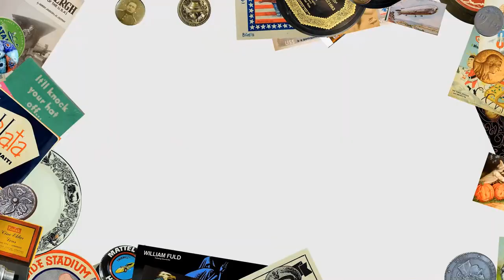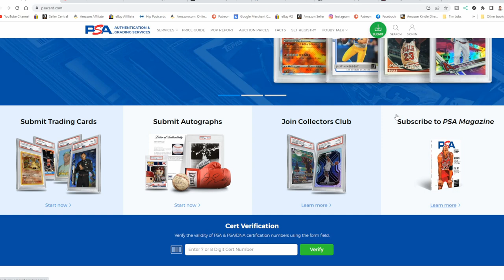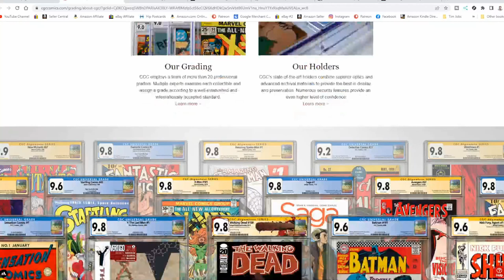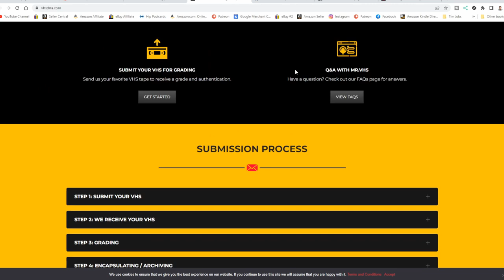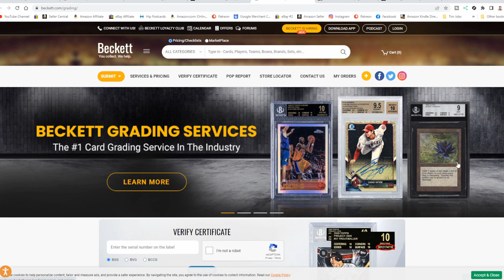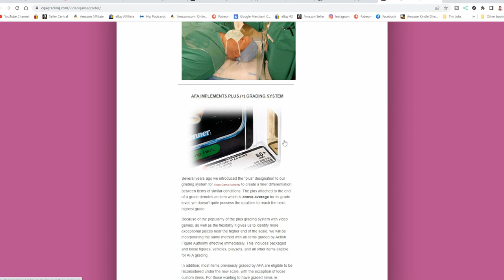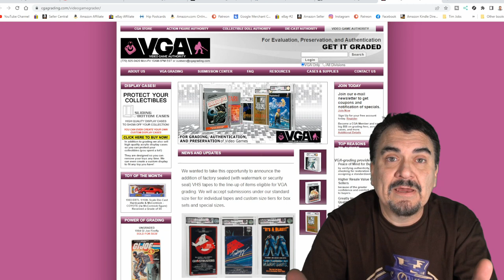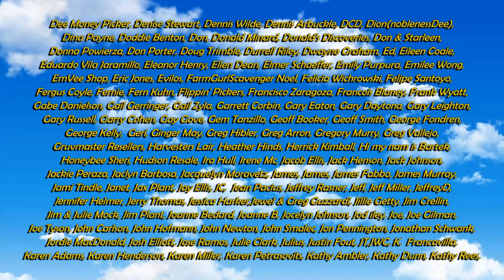Grading Your Stuff | Is It A Scam Or A Added Value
Here's links to all the sites shown in the video. There are other grading companies that were not mentioned as I kept it to those we've got knowledge on. Do your homework prior to paying for any service.

Some of the Mailing Supplies We Use:
2" Table Top Tape Dispenser
2” Tape For Dispenser Above
6" X 9" poly mailing bags
10” X 14” & Larger Poly Mailing Bags